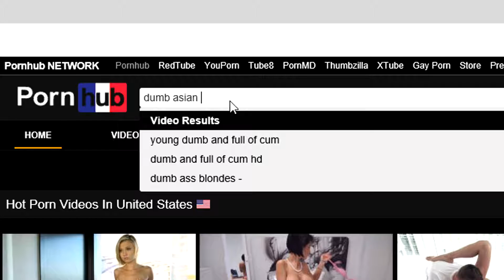FIT TEST ULTIMATE FITNESS INSANE BODY FITNESS HD 2017 [1080p] [ORIGINAL] [2016]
For a FREE Macintosh 128K visit T H I S